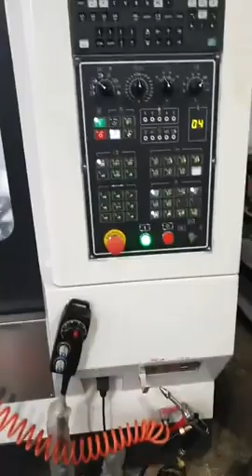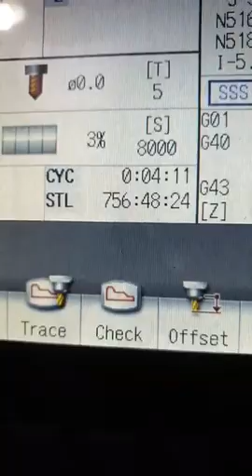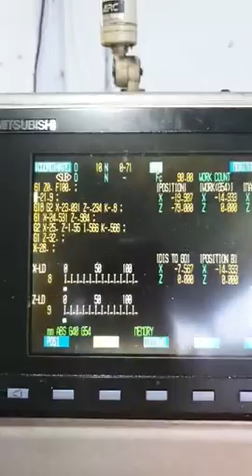🔴 INOVASI 88 TIDA HENTI ‼️ UNTUK KALIAN PECINTA PRODUK TERBARU 88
seputar YouTube
hello buddy, sniper ci in ci wherever you are, hopefully we are all in good health, always amen, amen, rabbal Al-Amin. for this content, I will release the engraving process for the DHEMIT D-KILL name,